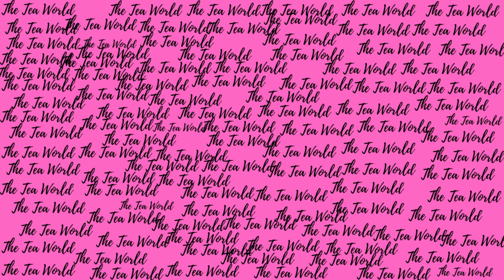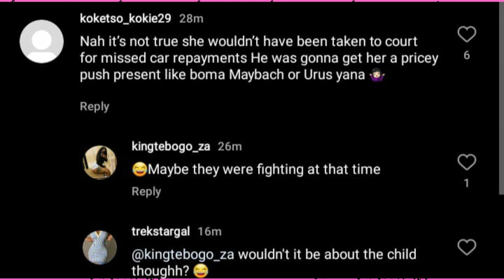Patrice Motsepe Set The Record Straight About Katlego Danke